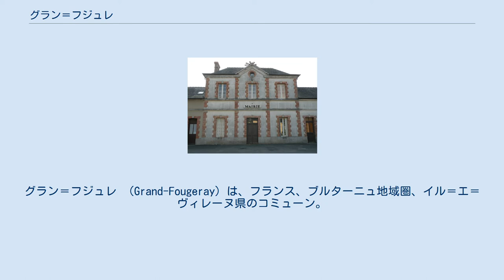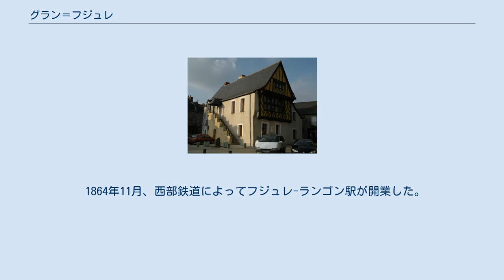グラン＝フジュレ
イル＝エ＝ヴィレーヌ県のコミューン
グラン＝フジュレ （Grand-Fougeray）は、フランス、ブルターニュ地域圏、イル＝エ＝ヴィレーヌ県のコミューン。
 2010年より、グラン＝フジュレはヴィラージュ・エタプ（fr、主要道の近くにある人口5000人以下のコミューンに与えられる公式ラベル）を与えられている。
 グラン＝フジュレの語源は、ラテン語のfilicalia（シダ植物）に、もともとはガロ＝ローマ由来の接尾辞-acumがついたものである。
 851年、ブルターニュ王エリスポエ（fr）の軍と西フランク王シャルル2世の軍が激突したジャングランの戦いは、現在のグラン＝フジュレで発生した。
 コミューンの住民は、フランス革命の後、特に恐怖政治が終わった後の変化を好意的に受けとめた。
第一の革命的祭典は、王族や無政府主義への憎悪の誓いを伴いルイ16世の処刑を記念するもので、1795年から祝われていた。
フランス第一共和政の創設が毎年祝われている。
 1847年、コミューンの名はフジュレからグラン＝フジュレに変更された。
 1864年11月、西部鉄道によってフジュレ-ランゴン駅が開業した。
路線の開業から2年後であった。
駅はヴィレーヌ川の右岸、ポン・ド・ラ・フォス近くに建設された。